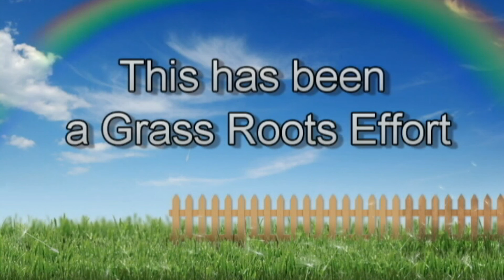Audit CPS Rally: Deanna Fogarty (Orange County Law Suit)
Introduction and Commentary by:Roger Marsh